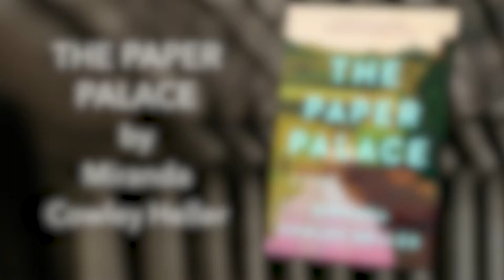BookMarked!: The Paper Palace by Miranda Cowley Heller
Deanna reviews The Paper Palace by Miranda Cowley Heller. This show is produced Jessica Fitz-Hanso and Deanna Parsi for Chelmsford Public Library and Chelmsford TeleMedia.